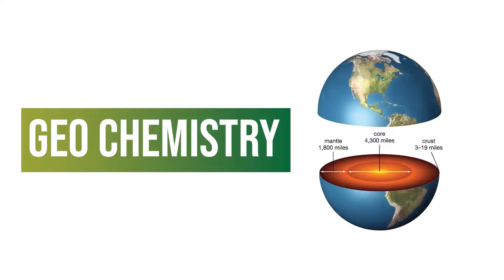KOCHA FADLU SIMBA SC AFUNGUKA NYOTA HAWA WATAIKOSA PAMBA JIJI KESHO KIRUMBA ?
KOCHA FADLU WA SIMBA ATAMBA NA KIKOSI CHAKE

Kocha wa Simba SC Fadlu David ametamba kuelekea kwenye mchezo wa ligi ya NBC kesho dhidi ya Pamba Jiji.

Mchezo huo utafanyika saa 10:00 jioni katika uwanja wa CCM Kirumba Mwanza.